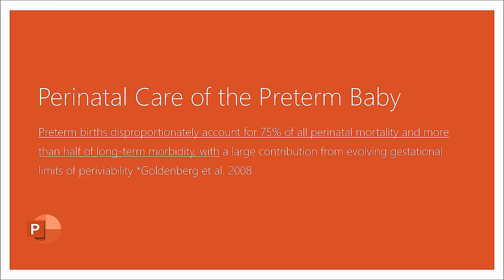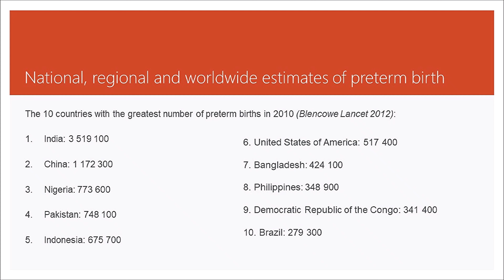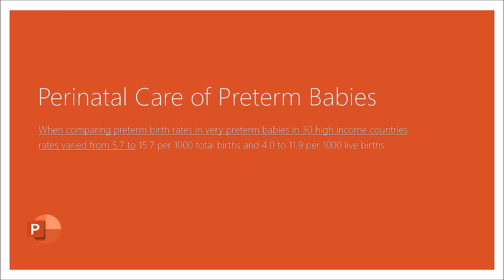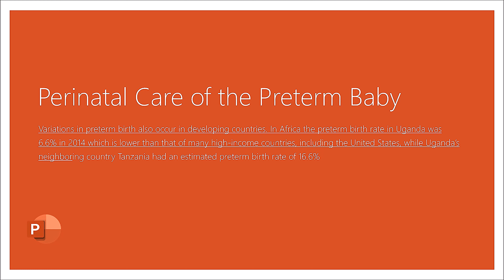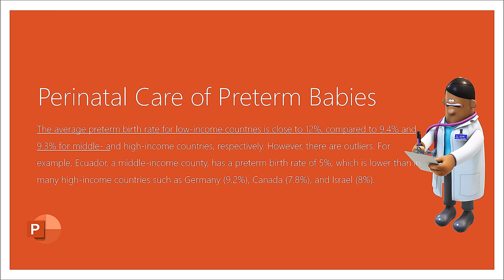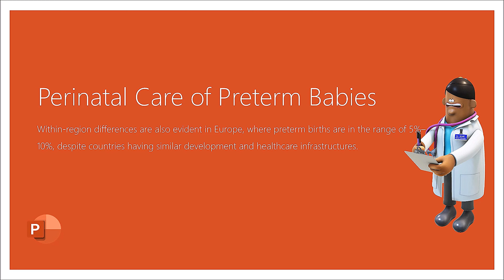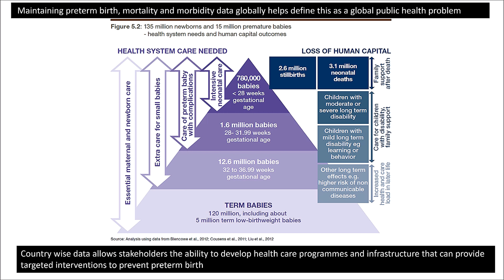Perinatal Care of the Preterm Baby-Epidemiology of Preterm Birth